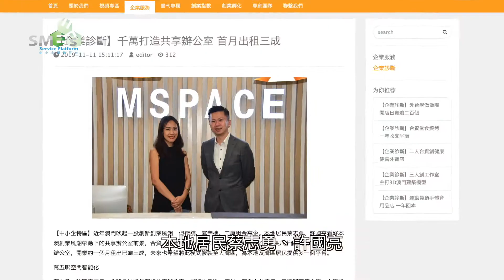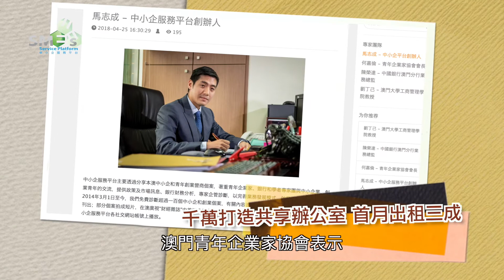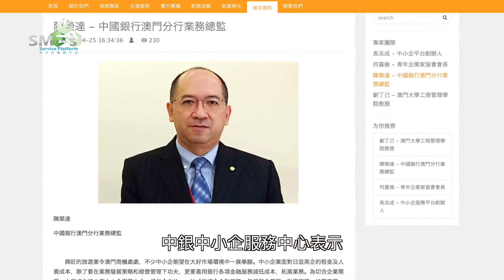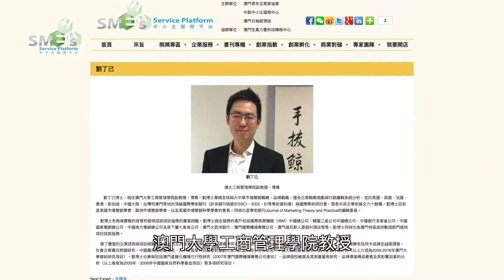【企業診斷】千萬打造共享辦公室 首月出租三成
本地居民蔡志勇、許國亮看好本澳創業風潮帶動下的共享辦公室前景，合資一千萬建立“MSPACE”服務式共享辦公室，提供六十個二至六座位的獨立辦公室，開業約一個月租出已逾三成